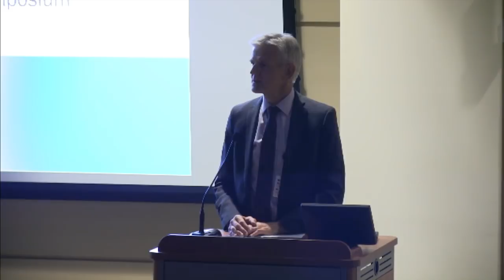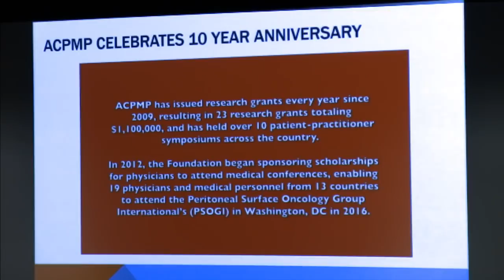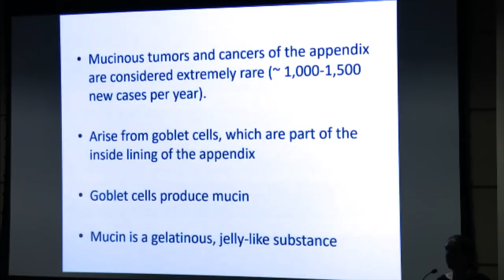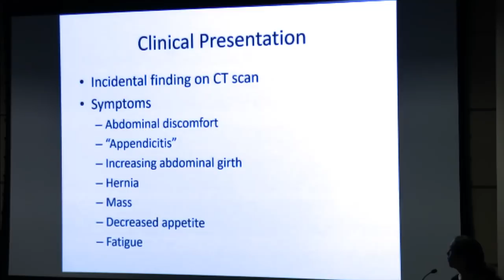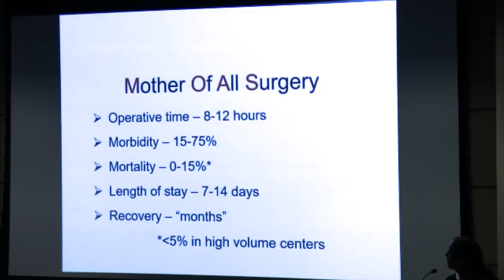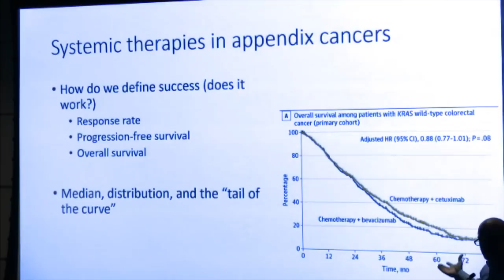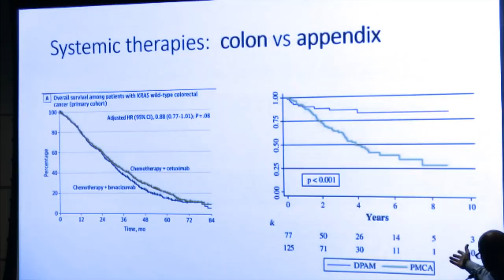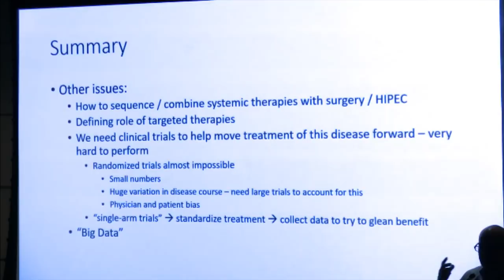Huntsman Cancer Institute Appendix Cancer / PMP Symposium October, 2018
ACPMP was proud to co-sponsor the Appendiceal Cancer and PMP Symposium on October 2, 2018 at the Huntsman Cancer Institute in Utah.
​Keynote speaker Laura Lambert, MD Professor of Surgical Oncology, and patient speaker, Ryan Carter, and his mother/caregiver.